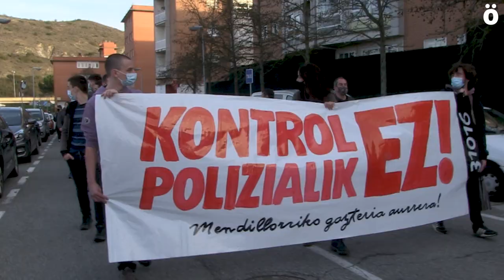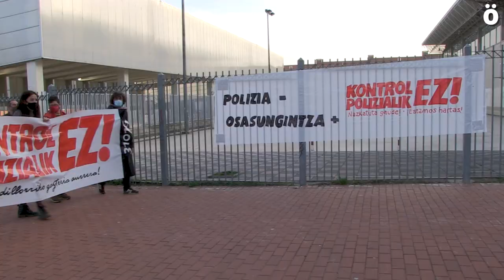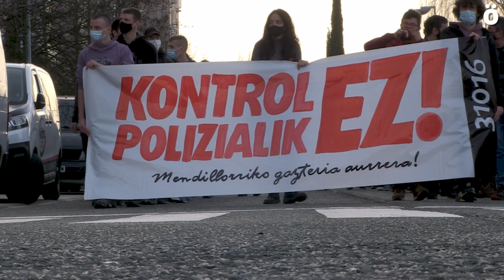Manifestación en Mendillorri contra el control policial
Denuncian que la presencia policial ha aumentado desde la llegada de la pandemia y que son las y los jóvenes de Mendillorri quienes padecen esta situación de excepción con identificaciones, multas, amenazas y redadas. La manifestación ha sido muy numerosa y pese a la aparente no presencia policial, ha sido continuamente vigilada por un dron de grandes dimensiones.